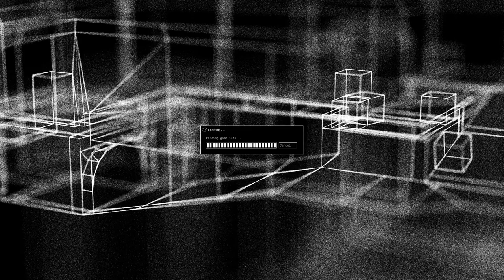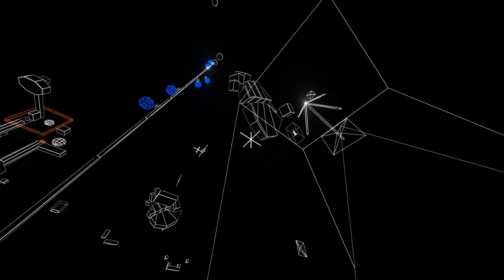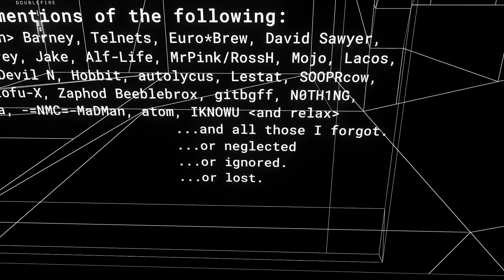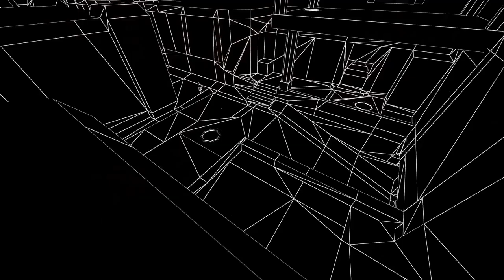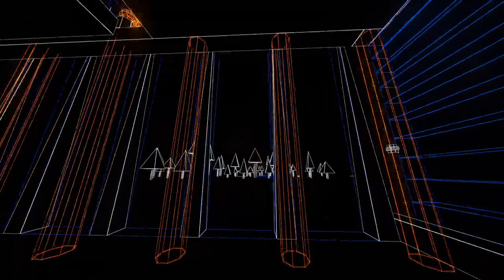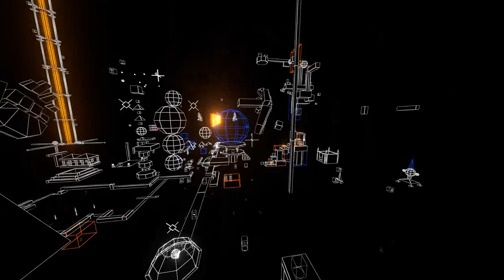DUSTNET with the Devs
DUSTNET is a multiplayer video game installation that explores the death and afterlife of the virtual spaces we play in. The audience navigates a deconstructed version of the Counter-Strike (2000) map de_dust2 through computer, virtual reality, and augmented reality platforms.